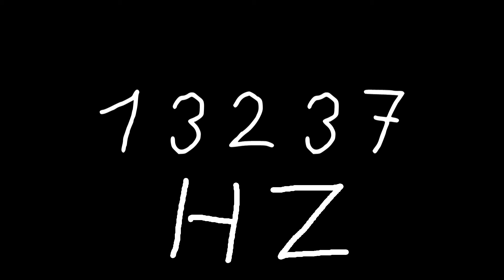13237 hz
Just sound.

chords
sounds
noise
tone
noises
tones
audio
wave
waves
sin
sine
sinus
sinoid
heart
heartbeat
resonancy